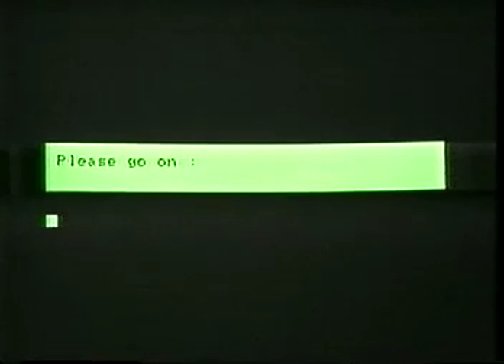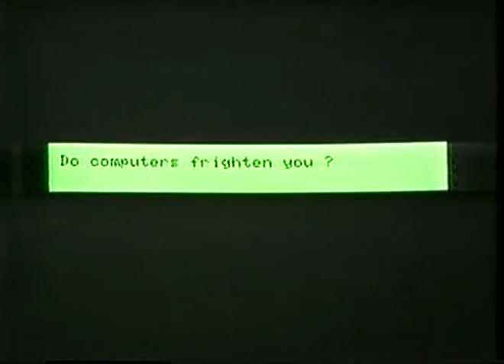Eliza — Please tell me your problem (Bits and Bytes, Episode 7)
This clip demonstrates a simplified version of Eliza, running on a Commodore PET computer.

It is from Episode 7 of the classic 1983 television series, Bits and Bytes, which starred Luba Goy and Billy Van.  It was produced by TVOntario, but is no longer available for purchase.